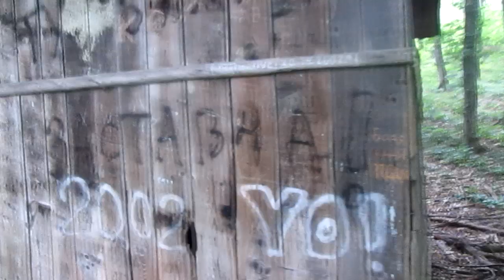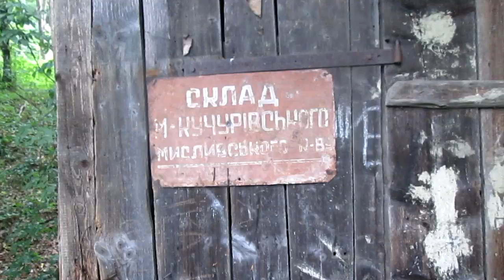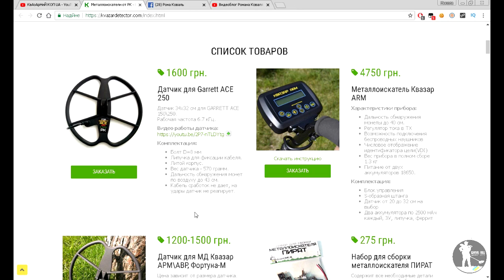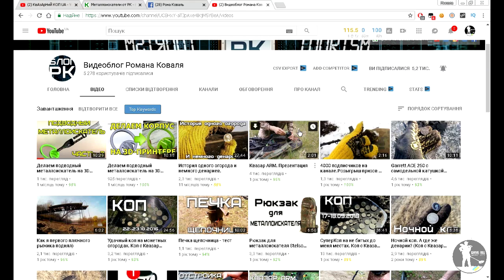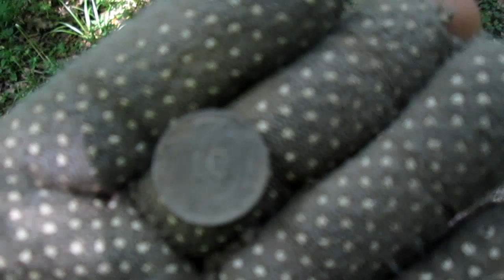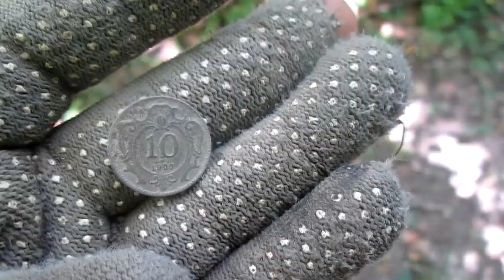Квазар АРМ. ПЕРШИЙ СИГНАЛ І ОДРАЗУ СУПЕР ЗНАХІДКА. Коп 2019. Коп монет. Металошукач. Коп в лесу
Друзі всім привіт. Зібрався я на пошуки нових та перспективних місць. Головною ціллю була хата лісника, але по дорозі до неї вирішив перевірити декілька старих доріг. І ось розклавши та налаштував Квазар АРМ я приступив до пошуків. Перший кольоровий сигнал і супер знахідка - перстень, та ще й цілий. Це третій мій перстень за весь час пошуків з металошукачем. А що було далі дивіться у відео. Гарного перегляду
✔️✔️✔️ Про себе ✔️✔️✔️

Привіт друзі мене звати Микола. Я займаюсь пошуком з металодетектором. Мій металошукач називається Квазар арм. Замовляв його я у
Романа Коваля(РК). Шукаю монети, срібло, золото, різні середньовічні та старовинні артефакти. Такі як скіфи, черняхи, кельти,
Київська Русь. Також багато знахідок попадає по війні, особливо перша світова. Недавно вступив в громадську організіцію Едельвейс
кладошукачі України. По нумізматиці збираю різні монети. Найулюбленішим видом пошуку є коп у лісі, там себе відчуваю спокійно і
вірю що саме там знайду свій клад. Для пошуку місць використовую старі карти 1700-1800 років. Коп це моя друга улюблена справа
після музики. Вважаю що мій мд хоч і не професійний такий як гарет чи xp deus, але шукати з ним можна і досьть не погано. Всі знаю
що шукає не металодетектор, а копач(камрад).Всім бажаю знайти свій клад, срібло, золото та найкрутіші знахідки.
З повагою Микола та канал Квазарний коп UA

✔️✔️✔️ Про себя ✔️✔️✔️

Привет друзья меня зовут Николай. Я занимаюсь поиском с металлодетектором. Мой металлоискатель называется Квазар арм. Заказывал его
я у Романа Коваля (РК). Ищу монеты, серебро, золото, различные средневековые и древние артефакты. Такие как скифы, Черняхи, кельты,
Киевская Русь. Также много находок попадает по войне, особенно первая мировая. Недавно вступил в общественную организиции Эдельвейс
кладоискатели Украины. По нумизматике собираю разные монеты. Самым любимым видом поиска является коп в лесу, там себя чувствую
спокойно и верю что именно там найду свой клад. Для поиска мест использую старые карты 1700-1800 годов.Коп это мое второе любимое
дело после музыки. Считаю что мой МД хоть и не профессиональный такой как Гарет или xp deus, но искать с ним можно и даже очень не
плохо. Все знаю что ищет не металлоискатель, а копатель (камрад) .Всем хочу пожелать найти свой клад, серебро, золото и крутые
находки. С уважением Николай и канал Квазарний коп UA

✔️✔️✔️ Корисні відео ✔️✔️✔️

оптимизация: коп, видеокоп, поиск золота, поиск монет, поиск с металлоискателем, поиск клада, кладоискательство, монеты российской империи, монеты ссср, ранние советы, разрушенная церковь, сбор металлолома, чермет, цветмет, старинная деревня, garrett ace 250, nel storm, detech ultimate, minelab x - terra 705, заброшенная, деревня, заброшенные дома, заброшки, сталк, забытые, места, покинутые, антиквариат, старина, заброшенная деревня, клад поиск, поиск монет видео, коп монет, стоимость монет, монеты россии, minelab, ctx 3030, metal detecting, коп по старине, монеты, поиск, видео, коп, монет, металлоискатель, находки, в поисках клада от влада, нашел, вот так, старинные монеты, найден, нашли, поле, поиск сокровищ, откопал, клад, вот это да, ух ты, копатель, кладоискатель, выкопал, поиски клада, поиск кладов, царские монеты, поиск монет металлоискателем, коп в лесу, коп 2018, в поиске кладов, коп 2016, нумизматика, коп 2017, коп по войне, коп монет видео, коп с металлоискателем, шурф, интереснеы факты, поиск злата серебра, коп видео, видео копа, канал о кладоискателях, приборный поиск, поисковики, поиск